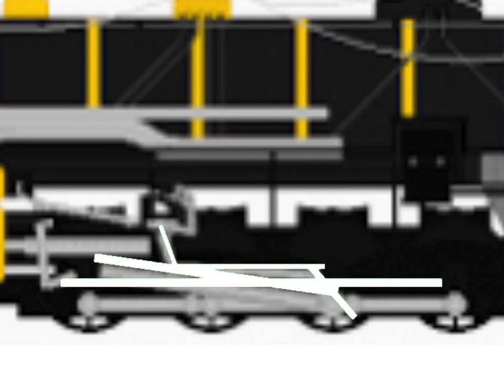Another steam locomotive test (ft. The lionelville world cruiser)